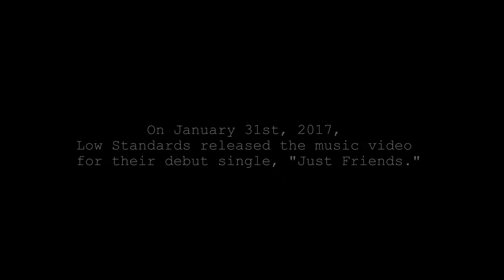Low Standards - Just Friends (Band Commentary)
In honor of the 5 year anniversary of Low Standards' debut single, "Just Friends," the guys got together to watch the music video for the first time. They share never before seen footage along with behind-the-scenes stories from the set.